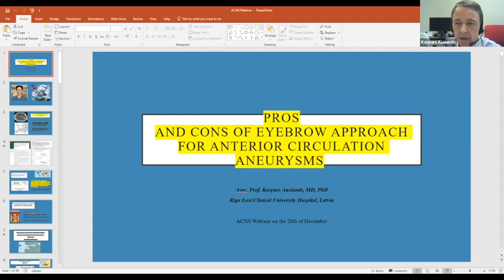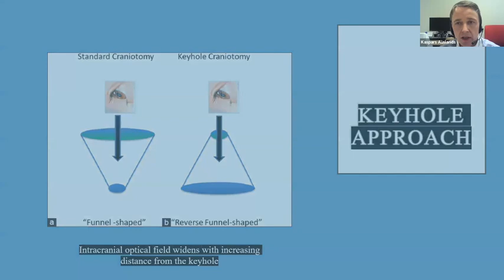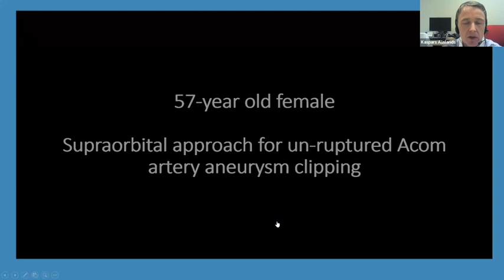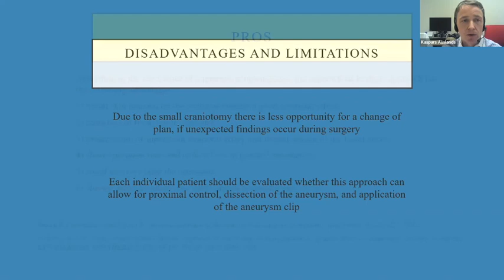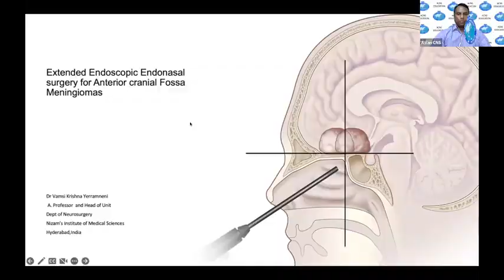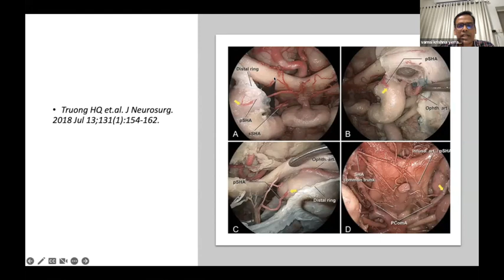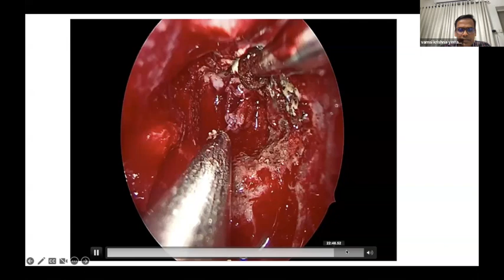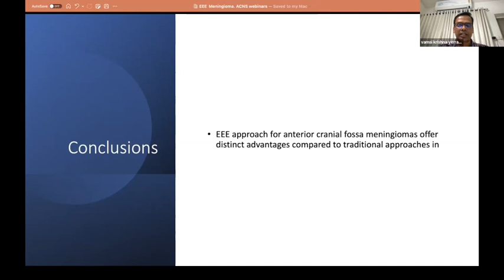ACNS Webinar -Dec 28 - Pros and Cons of Eyebrow Approach & EEA for ACF Meningiomas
This video contains lectures from the weekly organized scientific webinars by the Asian Congress of Neurological Surgeons. The video has two lectures in it. In the first lecture, Prof. Kasper Auslands from Latvia talks about the  Pros and Cons of Eyebrow approach. In the second lecture, Prof. Vamsi Krishna Yerramneni from India talks about the Extended Endoscopic Endonasal Approach for Anterior Cranial Fossa Meningiomas. Copying this video or replaying any part without the consent of the Asian Congress will be regarded as a copyright violation and will be legally dealt with